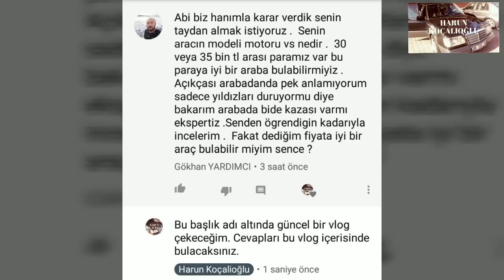Abi; biz hanımla karar verdik. Senin TAY' dan almak istiyoruz...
Tarafıma yöneltilen bu soruyu sizler için çokta sıkmadan cevapladım.